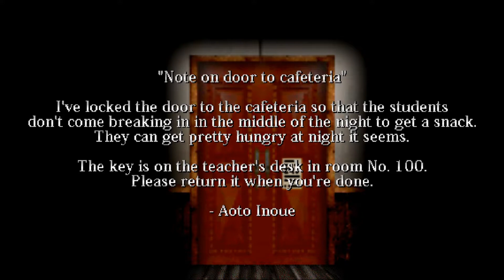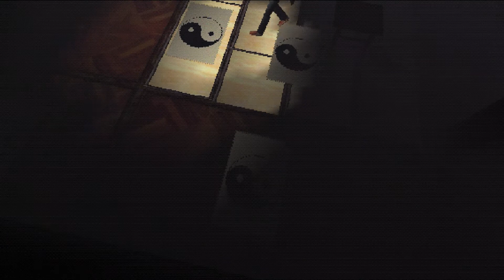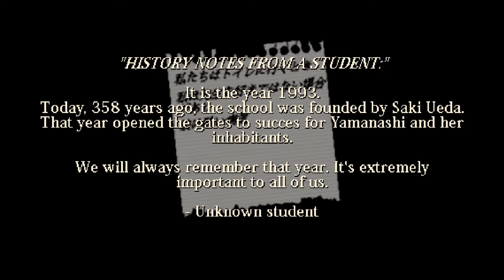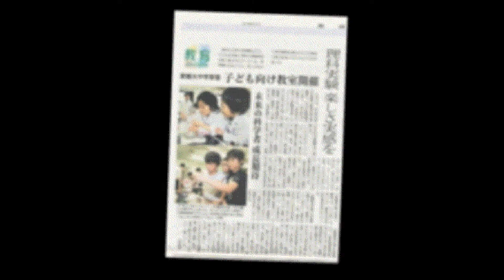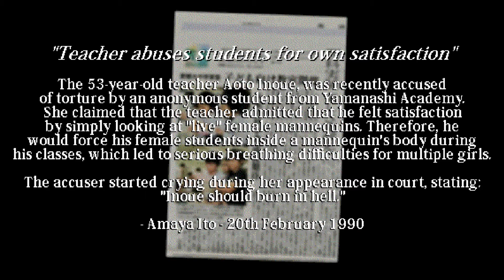ALL THE MEMORIES | Banned Memories - PART 1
Finally, a horror game that hasn't sent me running to the hills! .Yet. I am super excited to play this game, but first I have to get the damn thing unstuck. Who is Inoue? Why mannequins!?

If you wanna try it for yourself, look for it on GameJolt!